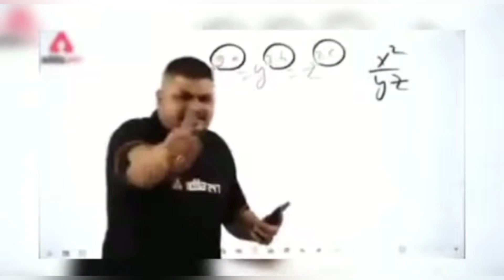Air filter लगाने से पहले 😱 यह वीडियो देख ले ‼️bhul ke bhi mat laga na❌ll#motovlog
Air filter लगाने से पहले 😱 यह वीडियो देख ले ‼️bhul ke bhi mat laga na ❌ll

bike ka air filter change karne se kya hota hai
air filter kharab hone se kya hota hai
air filter lagane se kya hota hai
bike ka air filter nikalne se kya hota hai
air filter badalne se kya hota hai
bike ka air filter kharab hone se kya hota hai

4v air filter price in bangladesh
bike ka air filter me oil kyu aata hai

Ntorq 125 xt
tvs ntorq 125 xt
Ntorq xt status
ntorq xt top speed
tvs ntora bs6 2023 xt
ntorq xt modified
tvs Ntorq
tvs ntorq bs6 2023 telugu
ntorq 125
Ntorq 125 xt top speed
Ntorq xt malayalam review tvs Ntorq bs6 2023 top speed
tvs ntorq xt top speed
ntrog xt
Ntorq 125 xt review
tvs Ntorq bs6 2023 price
tvs ntorq xt 2023
tvs ntorq top speed
Ntorq 125 xt mileage test
ntorq xt new model 2023
tvs scooty new model 2023
tvs Ntorq bs6 2022 tamil
ntorq 125 malayalam review
Ntorq new model 2023 malayalam
tvs ntorq bs6 2023 tamil review
ntorq mileage test
ntorq new model 2022
tvs ntorq mileage test
tvs scooty new model 2023 tamil
tvs Ntorq bs6 2022 mileage
tvs ntorq xt mileage test
ntorq new model 2023 tamil
tvs ntorq bs6
tvs ntorq malayalam review
Ntorq 125 mileage test
xt ntorq 125
ntorq new model 2023 mileage test
tvs ntorq bs6 2023 modified
tvs ntorq ride
Ntorq 125 review in tamil
ntorq new model 2023 price
ntora xt 2023
tvs Ntorq bs6 2023 new model
ntorq 125 mileage test tamil
ntorq 125 new 2023
Ntorq 125 xt malayalam review
ntorq malayalam review